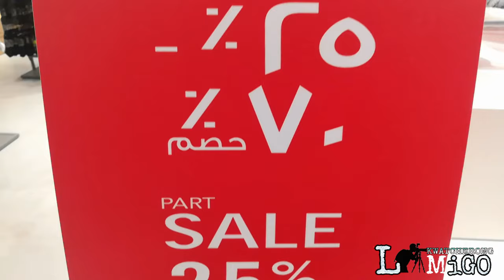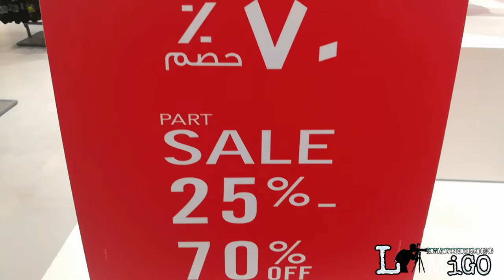MURANG SAPATOS l SALE SA BATHA l SAUDI ARABIA l Vlog 010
LOCATED at Villagio Mall Batha (Filipini Market)  Riyadh Saudi Arabia.

Tara mag lakwatcha mga migo at miga mag shoes Hunting tayo.
At tumingin kung ano maganda brand ng sapatos ang naka sale at pasok sa bulsa and presyo..

shoe blog india
shoe blogs 2018
shoe blogshop singapore
shoe blogs 2017
shoe blogs uk
shoe blogs tumblr
mens shoe blogs
shoe blogs 2019
shoes blogs
shoes blog
shoes blogshop
shoes blogshop sg
the shoe blog
the best shoe blogs
adidas shoes sale saudi arabia
skechers shoes sale saudi arabia
foot locker shoes sale saudi arabia
shoes saudi arabia
caterpillar shoes saudi arabia
caterpillar shoes saudi arabia dammam
cat shoes saudi arabia
nike shoes saudi arabia
adidas shoes saudi arabia
rieker shoes saudi arabia
sledgers shoes saudi arabia
aldo shoes saudi arabia
merrell shoes saudi arabia
shoes sales
shoes sale online
shoes sale uk
shoes sale near me
shoes sale canada
shoes sales near me
shoes sale mens
shoes sales online
shoes sale in riyadh
shoes sale ksa
shoes sale in jeddah
shoes sale in dammam
shoes sale 2019
shoes a sale
i shoes sale
i shoes warehouse sale
shoes sale h&m
h&m shoes sale uk
h&m shoes sale
no 21 shoes sale
no bull shoes sale
shoes sale m&s
k swiss shoes sale
k shoes sale
6pm shoes sale

shoes sell for 400 000
49ers shoes for sale
4d shoes for sale
40s shoes for sale
5 10 shoes sale
5 ten shoes sale
kyrie 5 shoes sale
inc 5 shoes sale
5 pound shoes sale
size 5 shoes sale
kobe 5 shoes sale
$5 shoes for sale
5 10 mtb shoes sale
9 men's shoes sale
sale shoes size 9.5
cricket shoes sale size 9
golf shoes sale size 9
club factory shoes 99 sale
mens shoes sale size 9
97 shoes sale
adidas shoes sale size 9
9 west shoes sale